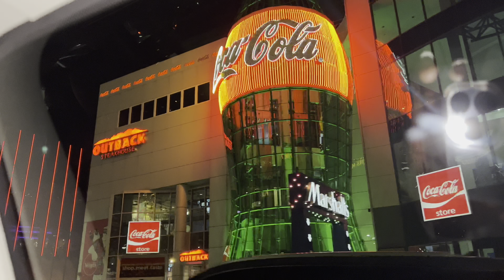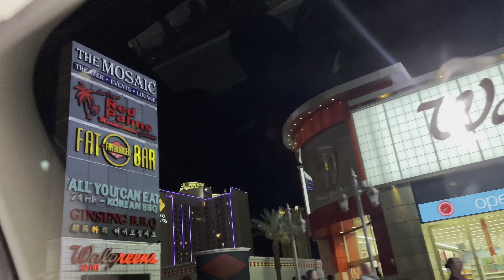Las Vegas strip Tour